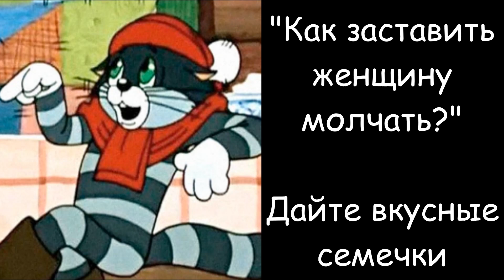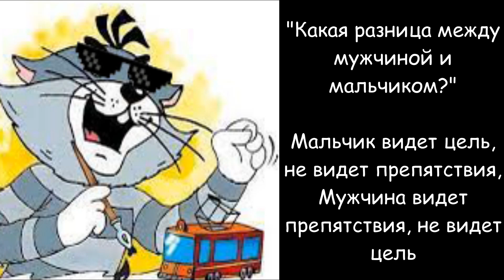У мужика спросили